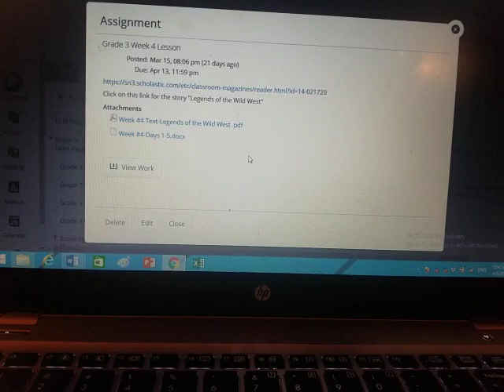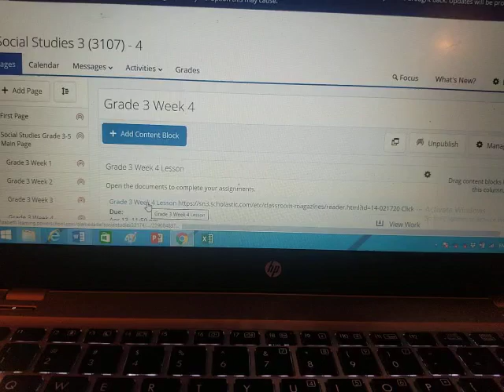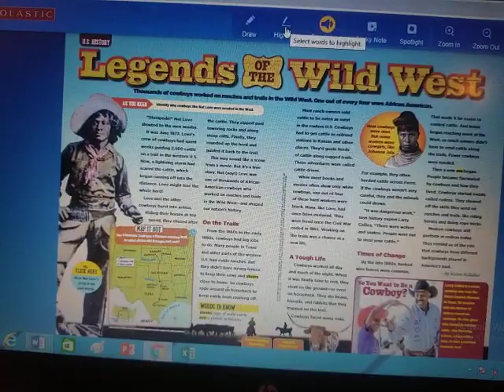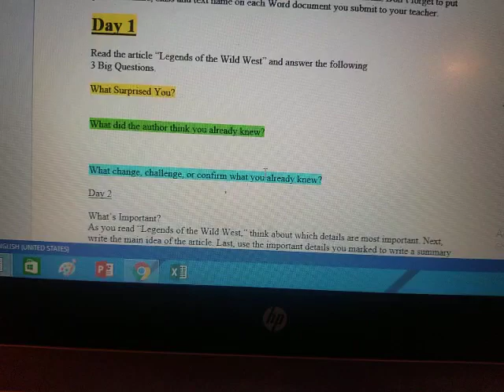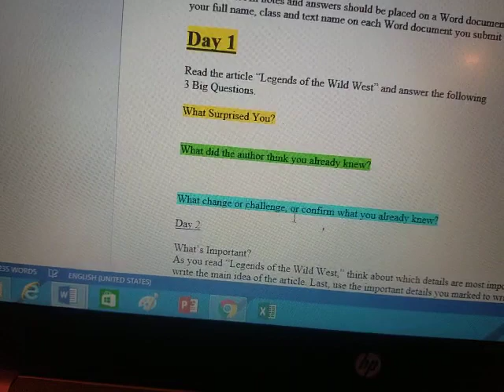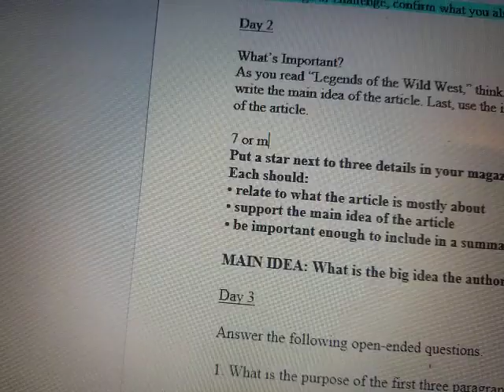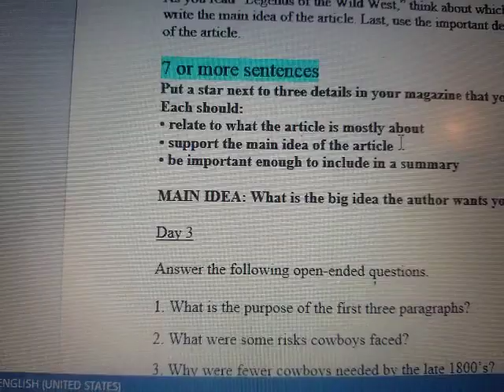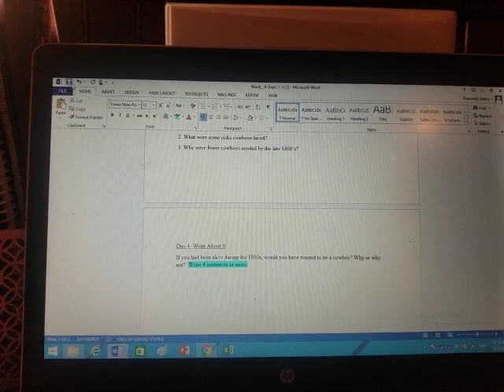Week 4 Day 1 Social Studies- Legends of the Wild West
Hi boys and girls.  Here is the assignment for social studies day 1 week 4. Please use the link provided on Powerschool to access the story. Good luck